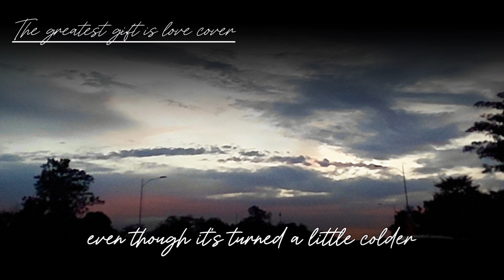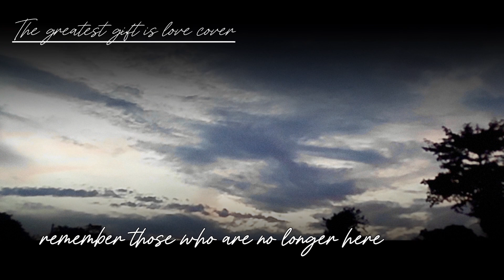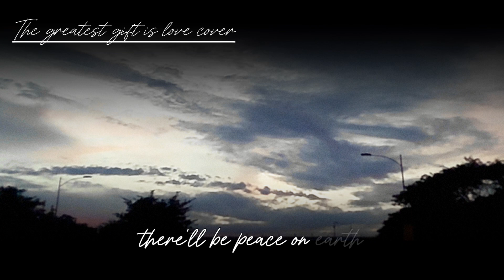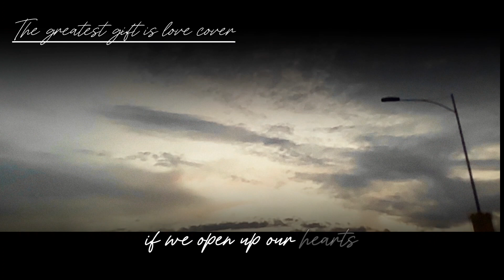The Greates Gift Song by Andrea Bocelli, Matteo Bocelli, and Virginia Bocelli cover lyrics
this song made me cry and remember that the greatest gift is love